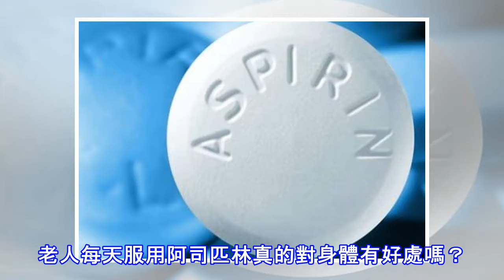老人每天服用阿司匹林真的對身體有好處嗎？